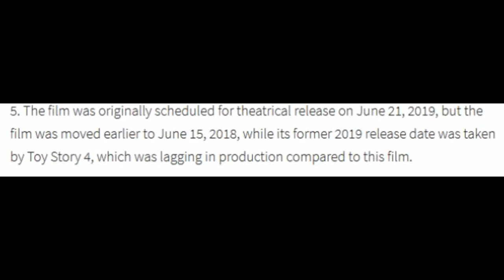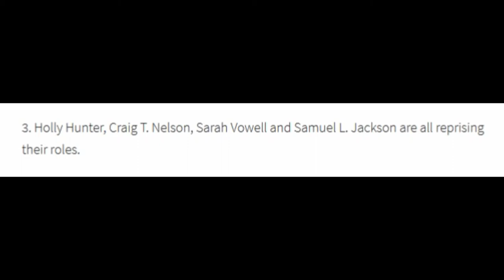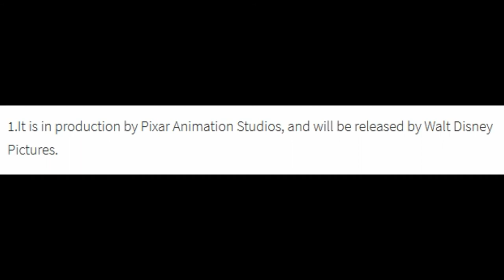5 Facts on Incredibles 2 (Without Music)